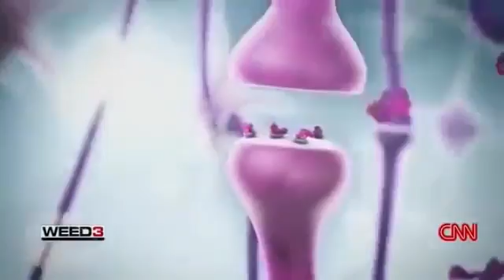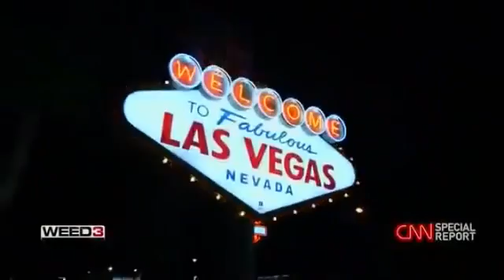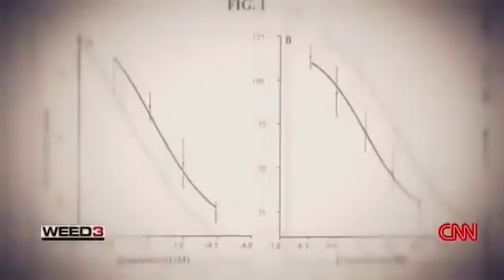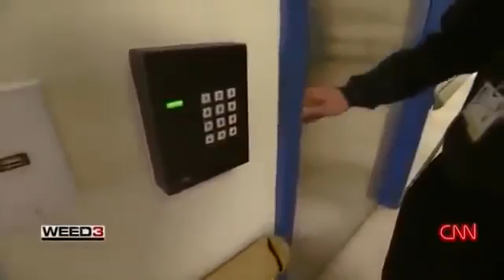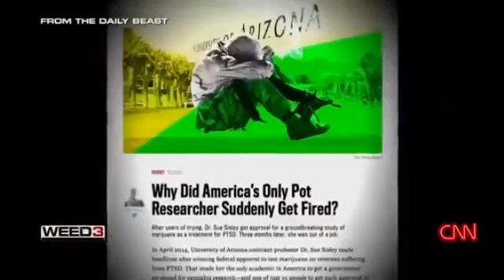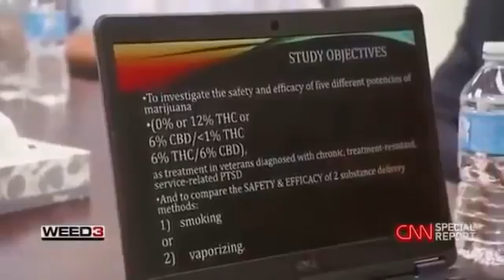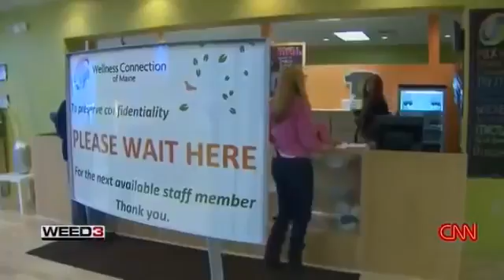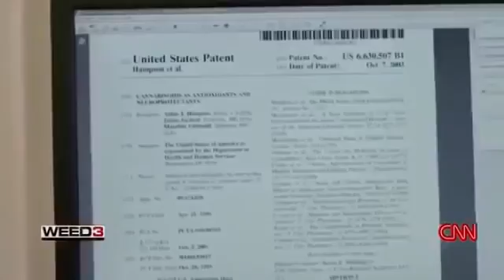Dr Sanjay Gupta talks about CBD and Cannabis - CNN Special Report - 3/3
Cannabidiol (CBD) rich oil from hemp for health..  Join me in advocating for this new revolution of hemp, become an Ambassador of Kannaway's CBD oil.